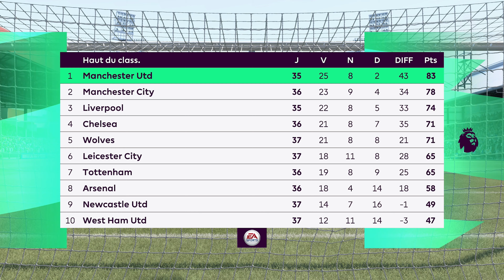FIFA 21 Carrière Manager Manchester United #12 : Champion d'Angleterre !?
Carrière manager avec Manchester United où l'on incarne Ryan Giggs.

avec le code de réduction : DAYLESS